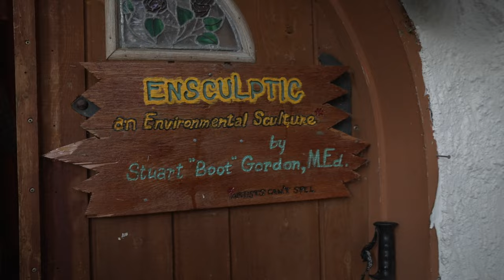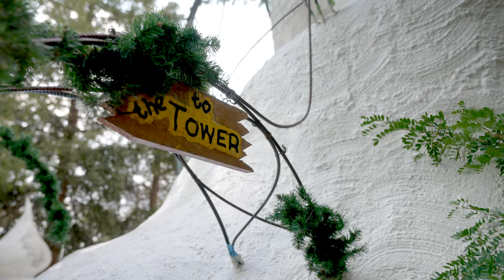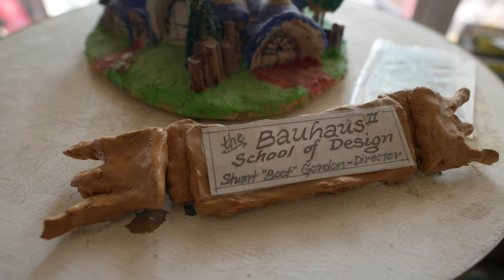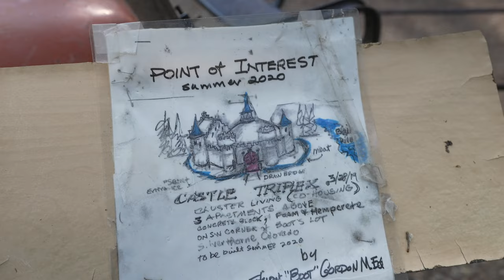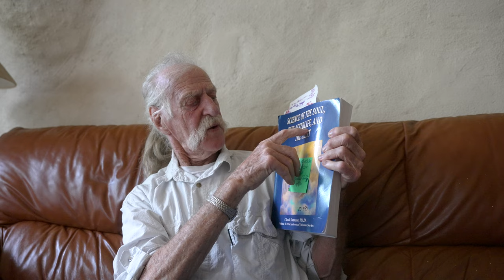Stuart "Boot" Gordon, WWII Fighter Pilot, Builder, Author, Visionary | Creative Living Episode 7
This episode of Creative Living features Stuart "Boot" Gordon, WWII fighter pilot, architect, author, educator, community builder, artist and visionary. This episode was filmed at his home "Ensculptic" (Environmental sculpture) he built in Silverthorne, Colorado that locals call "The Foam Dome."

Timestamps:
0:00-0:28 Intro
0:29-1:58 Why he built his house, "Ensculptic"/"The Foam Dome"
1:59-3:26 Current project, "The Bauhaus II School of Design"
3:27-5:02 The Bauhaus I, Architecture, Exchanging letters with Walter Gropius
5:04-7:14 The importance of living in community, building a village
7:15-7:47 Background in education
7:48-10:04 Economic system creation "synergistic capitalism"
10:05- 11:46 Mondragon workers co-op in Spain
11:47-12:04 Author of 9 books
12:05-17:37 Spirituality, rising in consciousness
17:38-19:03 Advice for living a creative life
19:04-19:19 Outro

🎥 Creative Living is a short documentary series highlighting individuals from all different backgrounds and disciplines who are living creative lives.

My gear:
Camera: Sony a7 SIII
Lens: Sony 16-35 GM F2.8
Full list of my gear

📚 My Favorite Books on Creativity